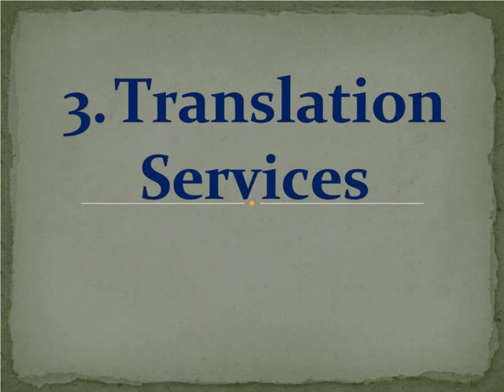Best 7 Entrepreneurs Ideas in India For Smart Students -High School